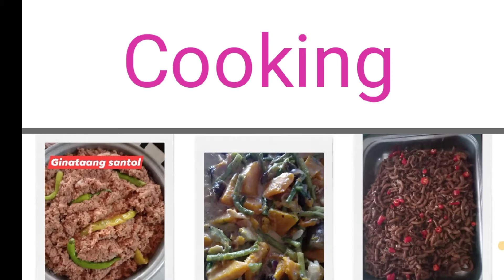Sprite lng sapat na para sa napakasarap na Hipon Guisado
My own recipe of hipon Guisado